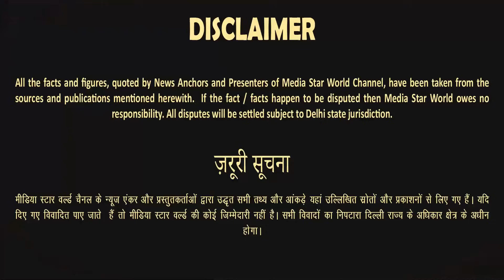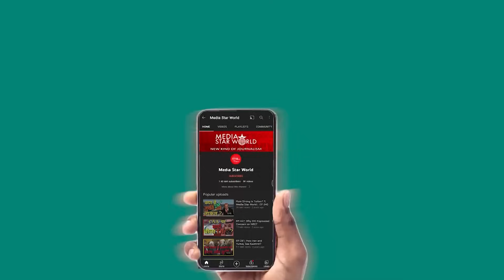Khalistan: USA में Sikhs के खिलाफ साज़िश में India पर इलज़ाम - Daya Singh| EP- 4900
USA has aleged India's involvement in a murder conspiracy against seperatist sikh leader Gurpatwant Singh Pannun in New York. An alleged Indian seceret agent Nikhil Gupta is arrested in Czech republic who is facing extradition to USA.